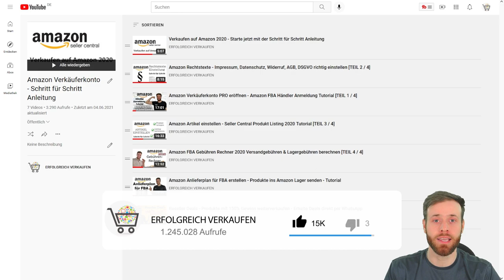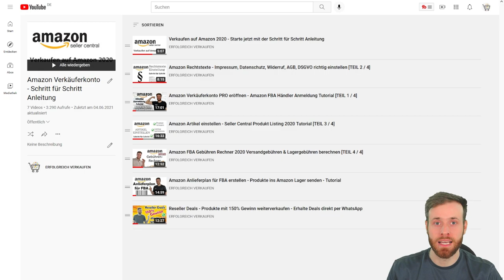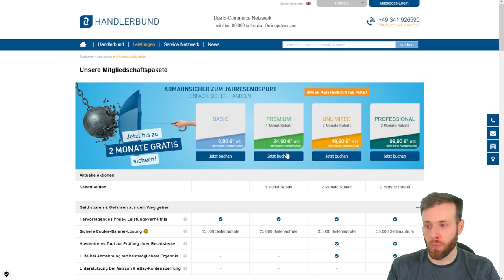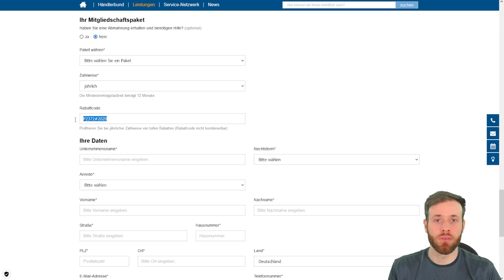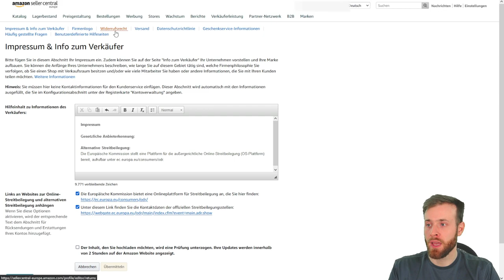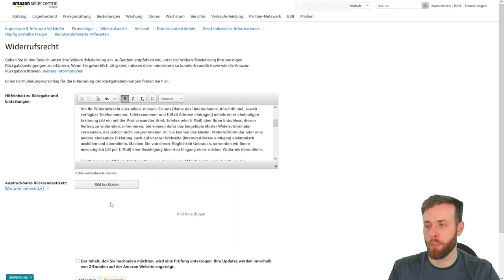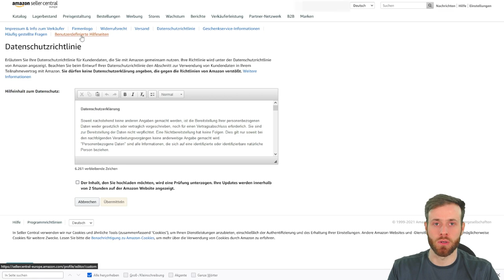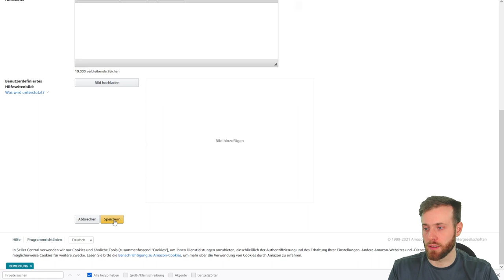Amazon Rechtstexte Impressum, Datenschutz, Widerruf, AGBs, DSGVO einstellen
Du möchtest auf Amazon verkaufen? Dann bist du hier genau richtig! Auf diesem Kanal zeige ich dir Schritt für Schritt, wie du dein ein Amazon Verkäuferkonto erstellst und alle Einstellungen vornimmst.

Besonders bei den Rechtstexten solltest du genau hinschauen, da ein kleiner Fehler viel Geld kosten kann.

In diesem Video zeige ich, wo man die Rechtstexte bei Amazon einstellt und was man beachten sollte.

Wichtige Amazon Rechtstexte in Übersicht:

AGBs
Widerruf
Impressum